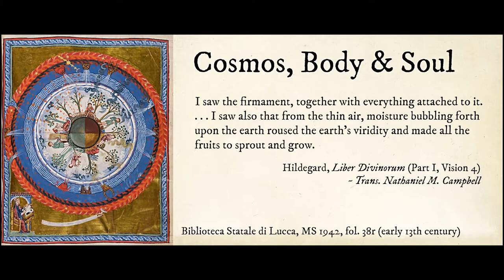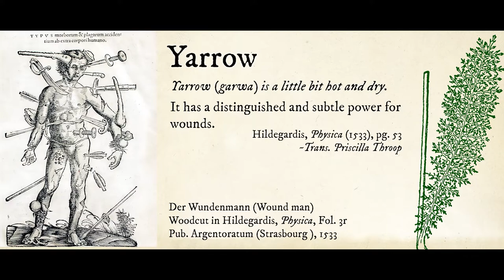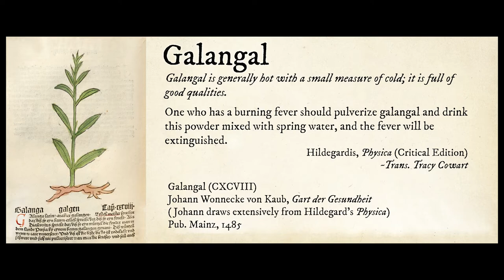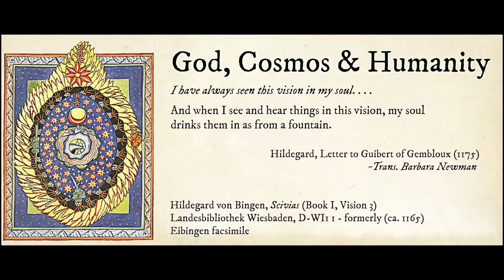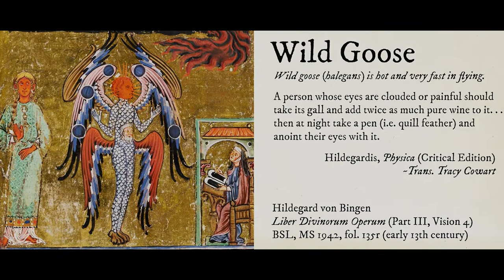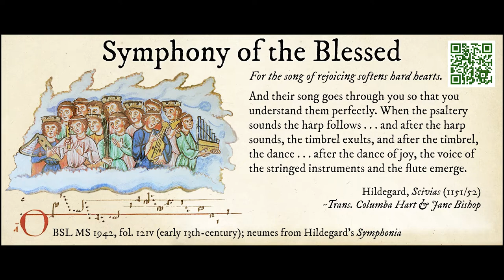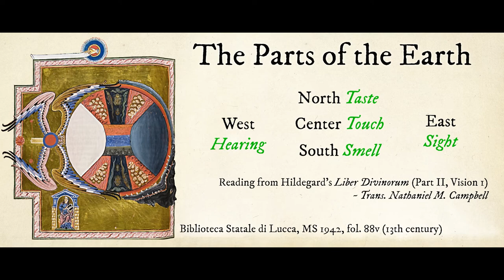Immersions Summer Program Series | Alkemie medieval music ensemble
Recording of a live performance on July 7, 2022

Brooklyn-based medieval music ensemble Alkemie makes their Berkshires debut with a performance of Verdant Medicine: Hildegard’s Resonant Apothecary, inspired by the life and writings of the twelfth century mystic, medic, and musician Hildegard von Bingen.

This multi-dimensional program situates Hildegard’s music within her understanding of medieval pharmacognosy (i.e. plant medicine), sharing her vision of an earth-bound transcendence that connects humans to the divine through spiritual “greening” and the five senses. “Intersensory Program Cards,” hand-made for the performance, pair Hildegard’s music, texts, and associated images with materials that audiences can literally smell, taste, touch, and hear.

Founded in 2013, Alkemie exists to explore and share the life-affirming and alternative perspectives to be experienced in the sounds of centuries past. Comprised of singer-performers playing over a dozen instruments (including vielles, harps, psaltery, gittern, recorders, douçaines, and percussion), the ensemble has a particular interest in the porous boundaries between the court and folk music of the Medieval period. Alkemie’s members are also committed to the lively teaching of medieval and Renaissance performance practice and history. Since 2018 they have maintained a partnership with the Medieval Studies program at Fordham University.